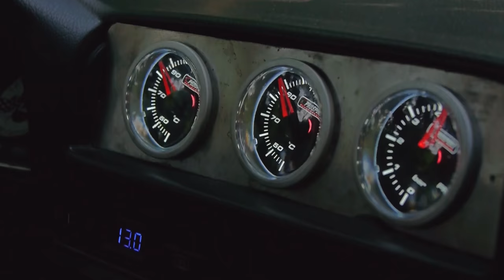E30 S50 - Gear98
Antton nos cuenta la historia de su BMW E30 con motor S50 de M3 e36 si quieres un vídeo de tu historia, escríbenos a o a nuestro fb!
- Professional driver on closed course. Do not attempt